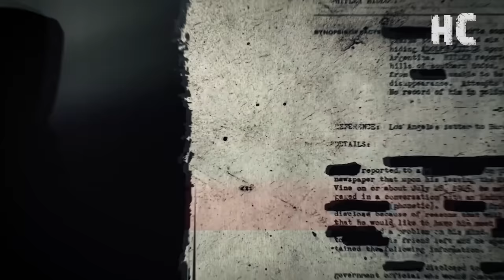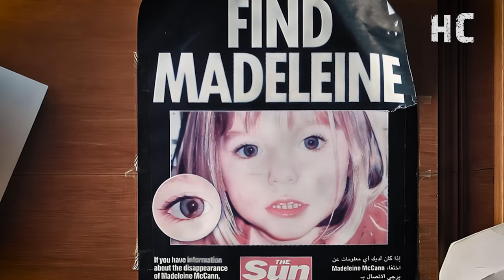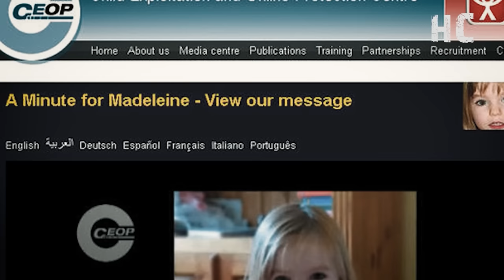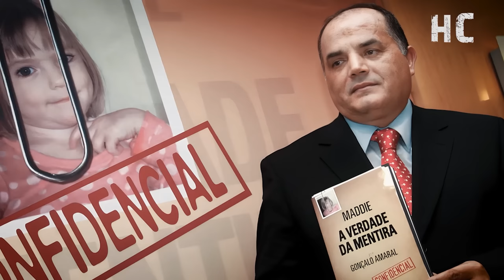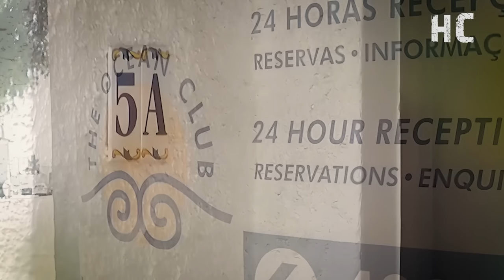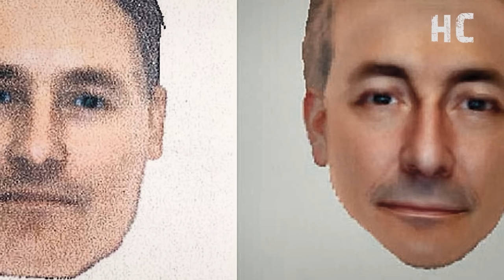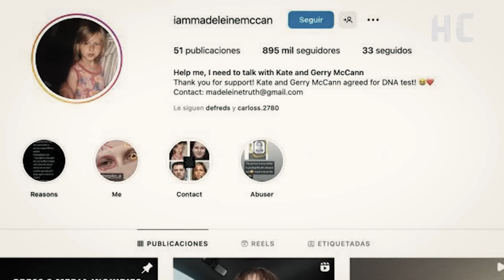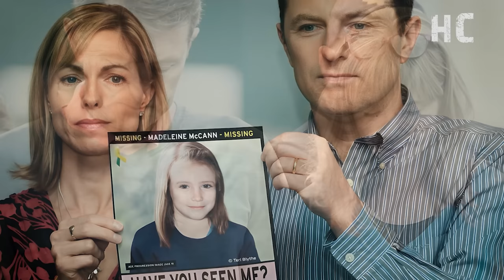EL DOCUMENTAL más COMPLETO que verás de Madeleine McCann - Historía CriminaI 👁️